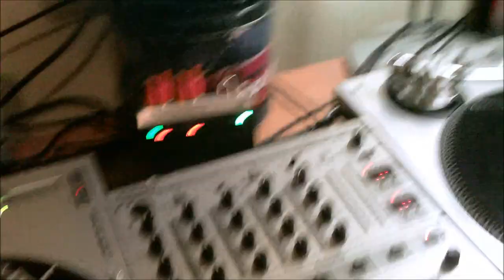Jayton Feat Bun B - Ghetto Ass Bitch - Live!! Screwed Chopped By Nan O.G